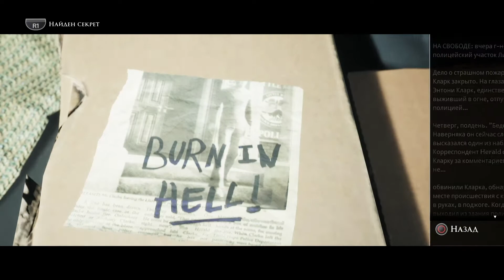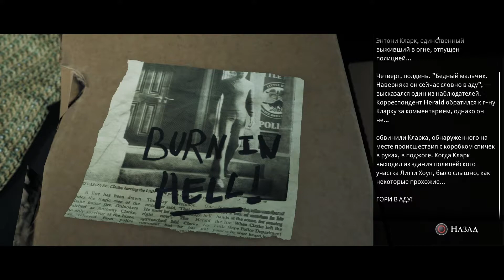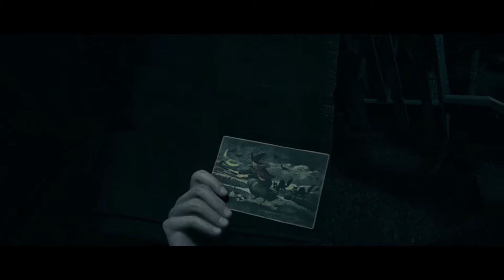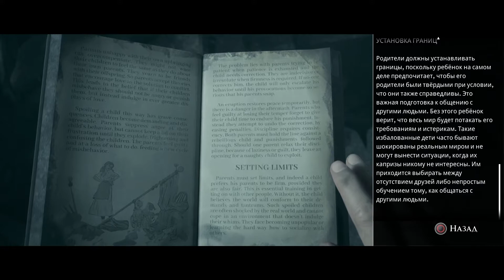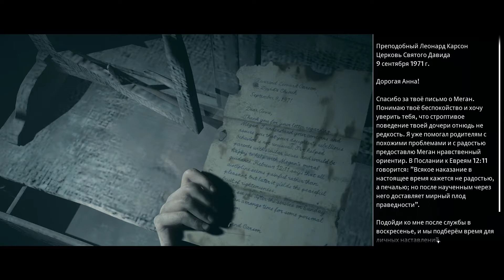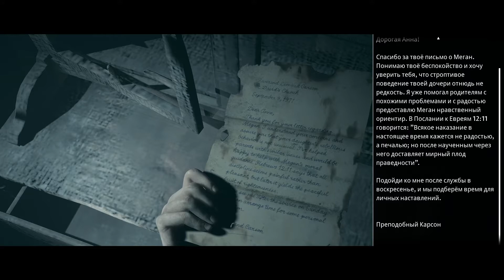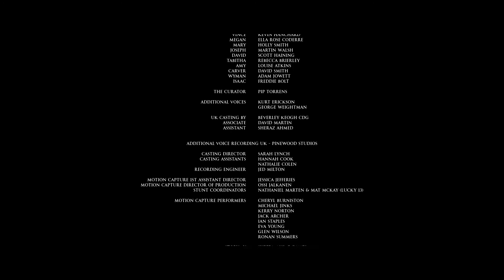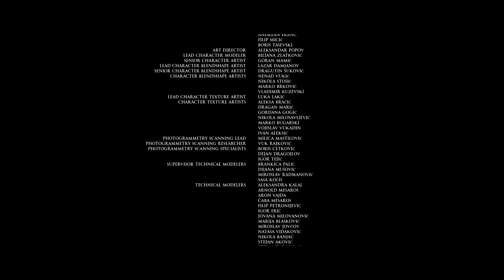Нашли водителя в самом неожиданном месте! - Little Hope #6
Нашли водителя в самом неожиданном месте! - Little Hope
Бери чай, печенье и своего кота.